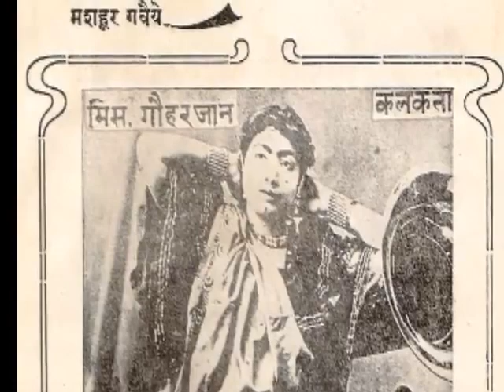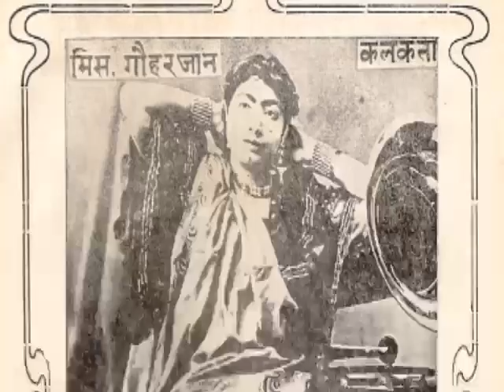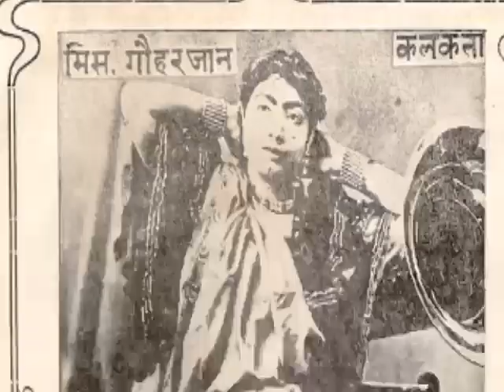गौहर जान:-जब भारत में ग्रामाफ़ोन का दौर शुरू हुआ तो इस तकनीक को अपनाने वाली वो पहली भारतीय थीं।